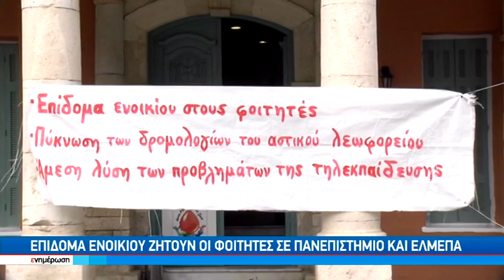Κυκλοφοριακό κομφούζιο λίγες ώρες πριν το καθολικό LOCKDOWN